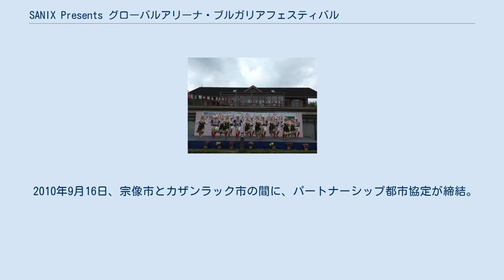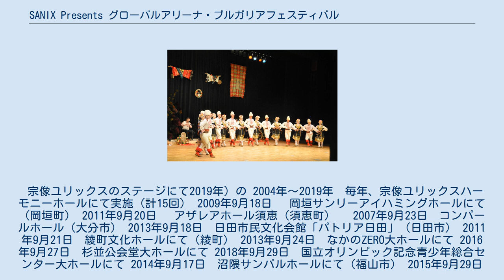SANIX Presents グローバルアリーナ・ブルガリアフェスティバル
ザンラック民族舞踊団 SANIX Presents グローバルアリーナ・ブルガリアフェスティバルは、ブルガリア共和国の伝統文化と食文化の紹介や国際交流のイベント。
主催は、一般財団法人サニックススポーツ振興財団と株式会社グローバルアリーナ。
2001年よりカザンラック民族舞踊団の若手ダンサーを招き、福岡県宗像市のグローバルアリーナで開催。
2007年以降は、毎年9月中に行われる。
宗像市・ブルガリ共和国カザンラック市パートナーシップ協定事業。
 2020年に開催予定だった第20回開催は、新型コロナウイルス感染拡大防止のため、中止となった。
 ブルガリア共和国・カザンラック市のカザンラック民族舞踊団の楽団と若手ダンサーを招いて、平日に市内外の学校や福祉施設を訪問、国際交流を図る。
また、週末にグローバルアリーナで集客イベントを開催（2007年より「ワールドフェスティバル」と言う）。
 2006年よりブルガリアの食文化紹介のため、本場のシェフを招待し、ブルガリア料理レストランを期間限定で開店。
2018年以降は、ブルガリア料理の提供は屋台形式に変わった。
 また、2008年より、カザンラック市の顔となるバラの女王のコンテストで、当舞踊団元女子ダンサーが優勝したのを機に、毎年当年のバラの女王を特別招待し、バラの谷の街・カザンラック市とそのバラ関連産業の紹介に努める。
 2004年に初めてカザンラック民族舞踊団が宗像ユリックスで行ったホール公演が恒例の行事となり、大分市と宮崎県綾町、広島県福山市など県外で巡業することにつながる。
 2001年12月に、「ブルガリアとキャンドルのクリスマス」開催のめ、ブルガリア共和国よりカザンラック民族舞踊団とレフスキー新体操クラブの選手を招待し、ブルガリアの伝統文化とスポーツの紹介イベントとして初開催。
 以降、毎年の秋、週末に踊りと音楽の演奏や新体操の大会と指導で集客イベントが行われてきたが、2007年からは、カザンラック民族舞踊団を9月、レフスキー新体操クラブを11月に、と各イベントの拡大を目指し来日時期を分けたため、「ブルガリフェスティバル」とは、9月に行われるブルガリア伝統文化関連イベントのみを指すようになる。
 2007年から世界各国の出店料理が並ぶ「世界の味横丁」と海外のパフォーマンスステージの新設よって、「ブルガリアフェスティバル」から「ワールドフェスティバル」へと発展していく。
 2014年から夜のイベント「前夜祭」を始め、2016年からそのフィナーレを花火が飾る。
 2008年に、ブルガリアの伝統文化やスポーツなどの紹介、ブルガリアの人との様な形の交流の功績が認められ、一般財団法人サニックススポーツ振興財団の当所理事長の宗政伸一が在福岡ブルガリア共和国名誉領事に任命。
同11月に、サニックス本社内に「在福岡ブルガリア共和国名誉領館」が開館。
 2009年4月、福岡・ブルガリア共和国友好協会が設立。
初代会長は、安井弦一郎。
 2009年9月、8年間にわたる宗像市民とブルガリアとの交流をたたえ、カザンラック民族舞踊団のヒリスト・ストヤノフ団長が宗像市の親善大使に任命。
 2010年9月16日、宗像市とカザンラック市の間に、パートナーシップ都市協定が締結。
 2010年10月29日、在福岡ブルガリア共和国名誉領事、宗政伸一がブルガリア共和国のマダラの騎士（勲位一等）を受章。
 2019年1月16日付、宗政寛が2代目在福岡ブルガリア共和国名誉領事に就任。
 宗像ユリックスのステージにて2019年）の 2004年～2019年　毎年、宗像ユリックスハーモニーホールにて実施（計15回） 2009年9月18日　 岡垣サンリーアイハミングホールにて（岡垣町） 2011年9月20日　 アザレアホール須恵（須恵町）　 2007年9月23日　コンパールホール（大分市） 2013年9月18日　日田市民文化会館「パトリア日田」（日田市） 2011年9月21日　綾町文化ホールにて（綾町） 2013年9月24日　なかのZERO大ホールにて 2016年9月27日　杉並公会堂大ホールにて 2018年9月29日　国立オリンピック記念青少年総合センター大ホールにて 2014年9月17日　沼隈サンパルホールにて（福山市） 2015年9月29日　県民文化センターふくやまにて（福山市） 2016年9月20日　県民文化センターふ...